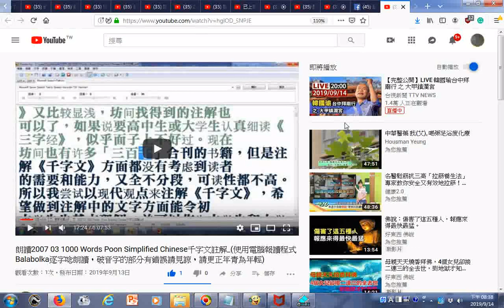瀏覽 朗讀2007 03 1000 Words Poon Simplified Chinese千字文註解 使用電腦報讀程式Balabolka逐字唸朗讀，破音字的部分有錯誤請見諒，請更正年青為年輕